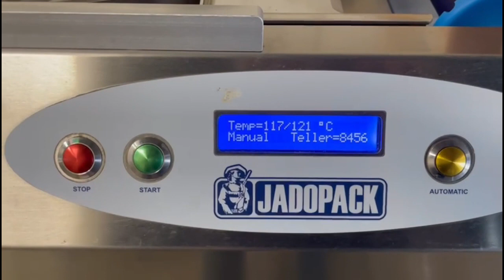1365-985: De Jager packaging machine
De Jager packaging machine, type: JADOPACK Master I, machine number: 20150306, year of construction: 2015, 220 V, 560 W, film width: 230 mm, seal: 220 mm x 170 mm, total dimensions: 730 mm x 520 mm x 450 mm.